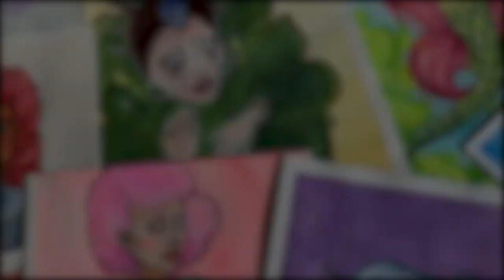Cruel Summer (Daniel Smith Watercolors)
Hi and welcome to my art channel. It's been quite a year and an interesting summer. Join me on this watercolor paint with and some life reflections.

✦Materials✦
Daniel Smith Water Color Tubes
Winsor & Newton Professional Watercolor Paper Block, Cold Pressed 140lb, 9"x12"
Winsor & Newton Gold Ink
Trekell, Silver Brush Black Velvet, Polina, Princeton SNAP! Synthetic Brushes
Dr. Ph. Martin's Bombay India Inks
Prismacolor Col-Erase Erasable Colored Pencil in Carmine Red & Light Green
Nicole- Multi-purpose Heat Gun Tool

✦VIDEO EQUIPMENT✦
iPhone 10s (to film footage)
Blue Snowball Microphone (to record voice over)

✦ MUSIC ✦
Copyright Music